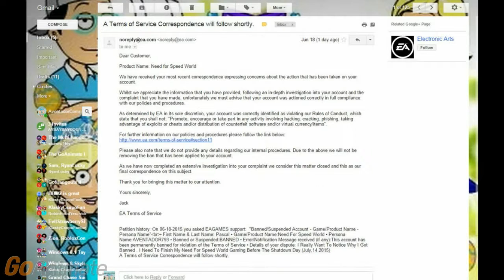My Happiness-Worriness About My NFS World Account